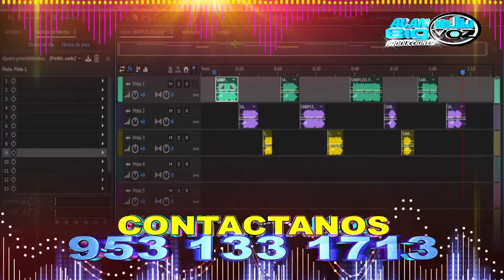SAMPLES BIGVOZ 953 133 1713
Seguimos entregando! Gracias a todos nuestros clientes.
GRABAMOS
SPOTS DIFERENTES INTENCIONES
PRESENTACIONES
SAMPLES
LOGOS 3D
STREAMING
PRODUCCION DE VIDEO Y MÁS
𝐂𝐎𝐍𝐓𝐀𝐂𝐓𝐀𝐍𝐎𝐒 𝐘𝐀𝐀𝐀𝐀
𝑴𝑨𝑵𝑫𝑨𝑵𝑶𝑺 𝑼𝑵 𝑾𝑯𝑨𝑻𝑺𝑨𝑷𝑷 𝒀 𝑻𝑬 𝑬𝑵𝑽𝑰𝑨𝑴𝑶𝑺 𝑫𝑬𝑴𝑶𝑺
𝑪𝑶𝑵𝑻𝑨𝑪𝑻𝑨𝑵𝑶𝑺
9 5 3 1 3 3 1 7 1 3